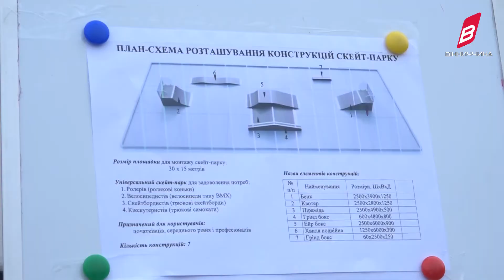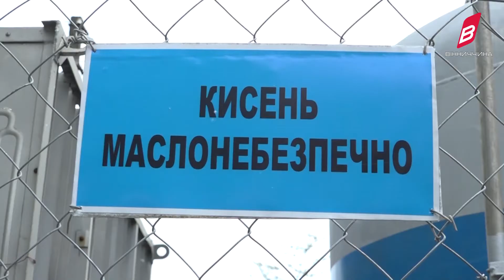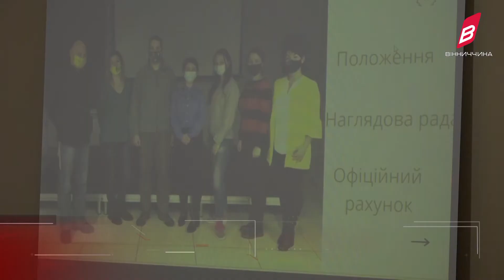Підсумки тижня. 08.05.2021.